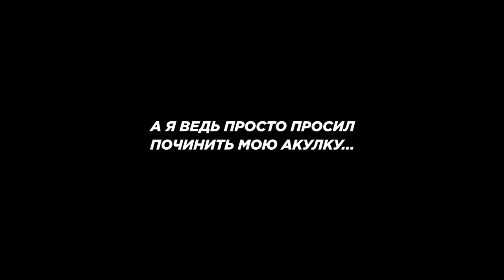Mercedes-AMG GT 63S | Very Expensive Car On Fire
So sad this beautiful car is on fire...

mercedes burning russian